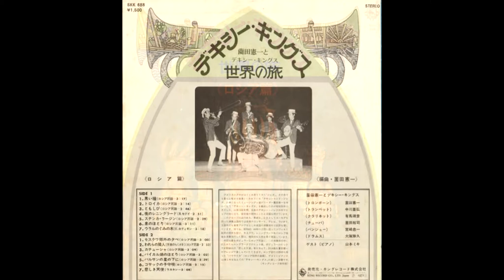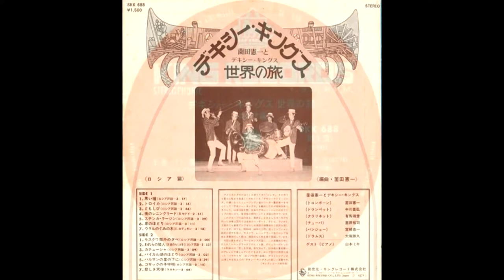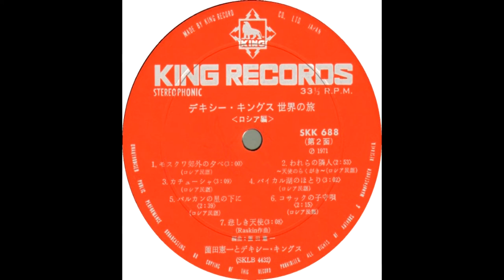Kenichi Sonoda & His Dixie Kings 1971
Kenichi Sonoda & His Dixie Kings - Russian Album (1971)
Jazz, Dixielend

01. Очи чёрные
02. Вот мчится тройка удалая
03. Огонёк
04. Вечерняя песня
05. Из-за острова на стрежень
06. Футбольная песенка
07. Уральская рябинушка
08. Подмосковные вечера
09. Наш сосед
10. Катюша
11. По диким степям Забайкалья
12. Под звёздами балканскими
13. Unknown Title
14. Дорогой длинною